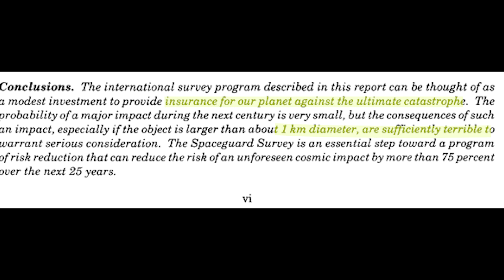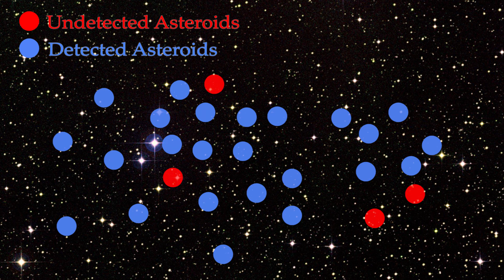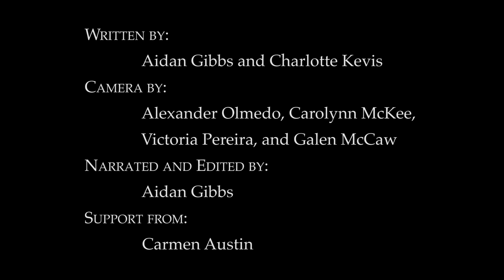Asteroids - How do we know we're safe?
How do we know that we are safe from asteroid impacts? Are we at risk? We take a look at the techniques used to find asteroids, the history of the asteroid search, and the role of the Spacewatch observatory, located on Kitt Peak near Tucson, Arizona.